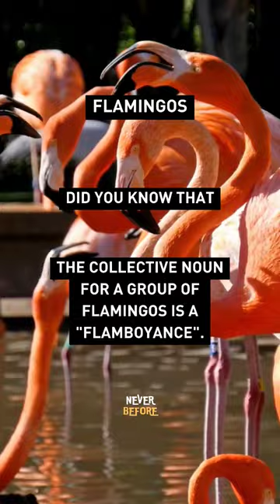FLAMINGO WORDS 🦩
Did you know that word for the group of flamingos is "flamboyance".